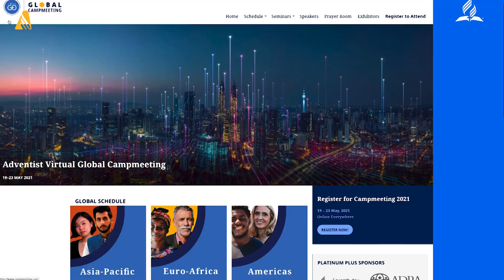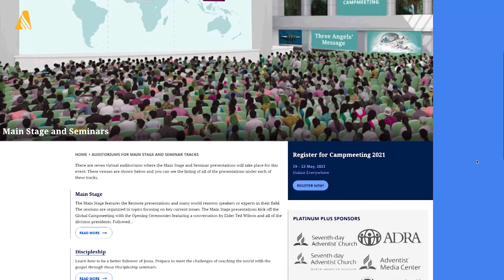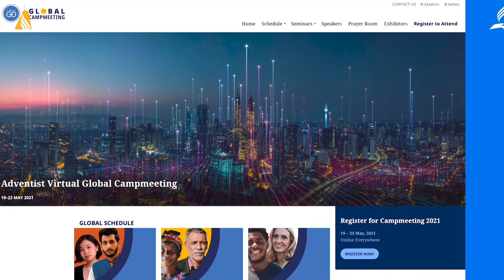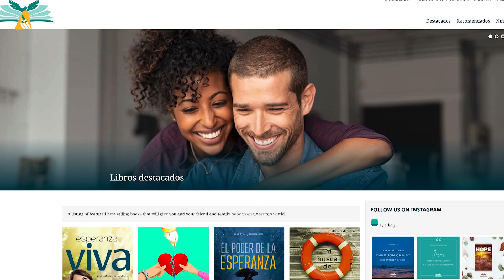Agencia humanitaria trabaja para contener incendios en México y El Salvado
-Campamento mundial adventista inicia muy pronto.
-Agencia humanitaria trabaja para contener incendios en México y El Salvador.
-Sitio web con literatura adventista en tres idiomas, es actualizado.

Otra entrega de ANN en español ya está aquí. Conoce las buenas nuevas del acontecer mundial en la red de noticias adventistas.

Para registrarte y obtener más información sobre el Campamento Global Virtual Adventista, ingresa